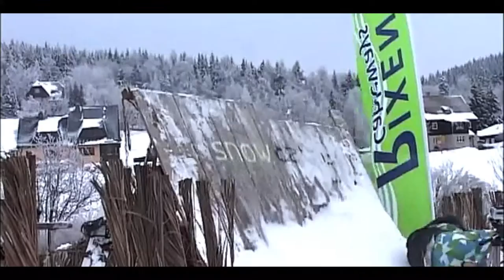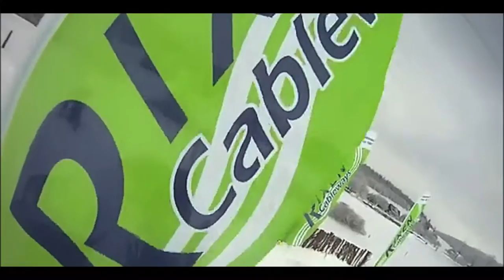Snow Cable by Wake-Concept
Wake-Concept presenting their two tower cable in snowy conditions.